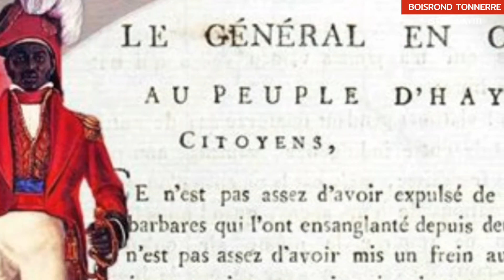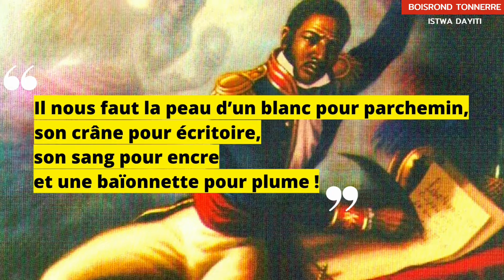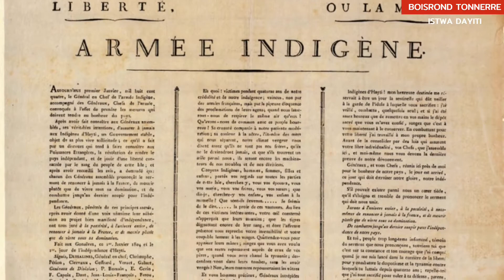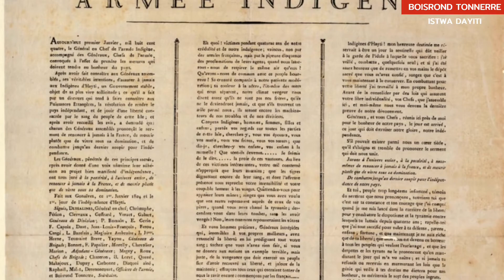Istwa Lavi Boisrond Tonnerre : Poukisa se li ki te ekri Pwoklamasyon Endepandans lan?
Louis Boisrond-Tonnerre se te yon ekriven e istoryen ayisyen. Li te fèt nan ville Torbeck nan ane 1776. Li te sekretè prive Jean Jacques Dessalines.
Boisrond Tonnerre te redije dokiman pwoklamasyon endepandans Ayiti. Li se lotè premye zèv literè ayisyen ki rele : Memoires pour servir a l'histoire d' Haiti.